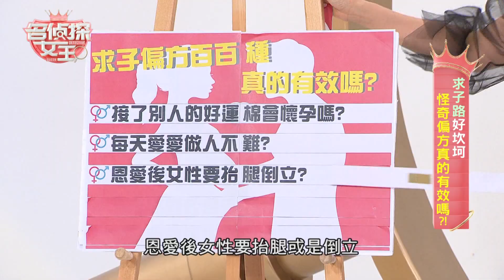【精華版】做愛後倒立助孕，答案真的有邏輯？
【懷孕求子怪奇偏方真的有效嗎?! 】